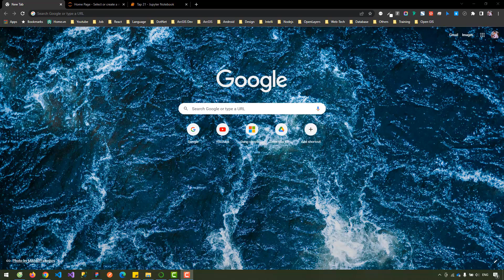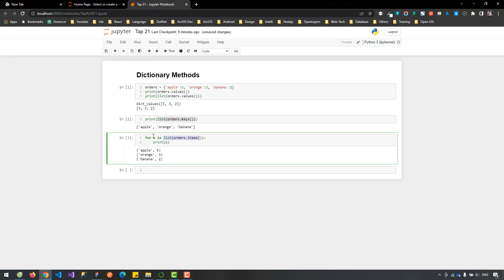Python Thực hành | #21: Phương thức Dictionary - Dictionary Methods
🍀 Chương 2: Data Structure trong Python - Tập 21: Phương thức Dictionary - Dictionary Methods.
Trong tập này, chúng ta sẽ cùng tìm hiểu nhanh qua một số phương thức của Dictionary nhé.
Giới thiệu chủ đề Ngôn ngữ lập trình Python.
Python là một ngôn ngữ linh hoạt, ngày nay được sử dụng rất phổ biến trong rất nhiều lĩnh vực.
Chủ đề này giới thiệu đến các bạn, cũng như cùng chia sẻ để các bạn bắt đầu với ngôn ngữ lập trình Python. Bao gồm các kiến thức căn bản, một phần nâng cao và vài ứng dụng của Python trong phân tích dữ liệu và học máy.
Trong GIS, Python cũng được lựa chọn để làm công cụ giúp lập trình viên, chuyên gia GIS sử dụng để phân tích dữ liệu. Qua chủ đề này, cũng hy vọng cung cấp cho các bạn một nền tảng kiến thức ban đầu, để sau này, chúng ta sẽ có các khóa học về ứng dụng Python trong GIS.
Hy vọng chủ đề này có thể giúp ích các bạn.
Bạn đã dành thời gian để theo dõi video, đó là một nguồn động lực quý giá. Mình thì ít uống cà phê, nhưng nếu bạn muốn mời mình một ly cà phê thì mình cũng nhận ạ:
Chủ tài khoản: PHAM KIM THO